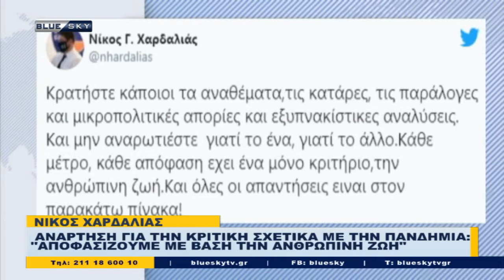Δελτίο Ειδήσεων απο το BLUESKY για την 28/02/21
Ενημέρωση για την Ελλάδα και τον Κόσμο από τον BLUESKY καθημερινά στις 20:50. Παρουσιάζει ο Βαγγέλης Σαρρής.